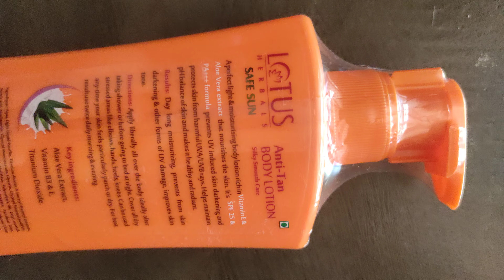Lotus anti tan safe sun ☀️🌞 herbals body 👅👁️ lotion 🧴 silky smooth 😉😄 care 💅😘 perfect 😁 light 🕯️🚨